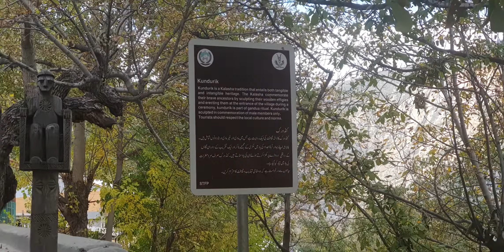کافرستان میں عظیم لوگوں کی یادگار